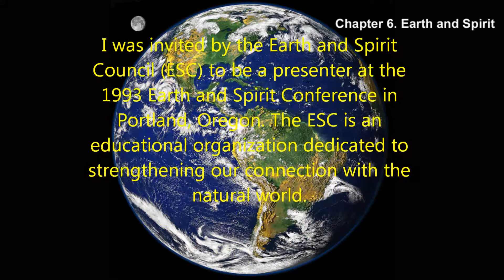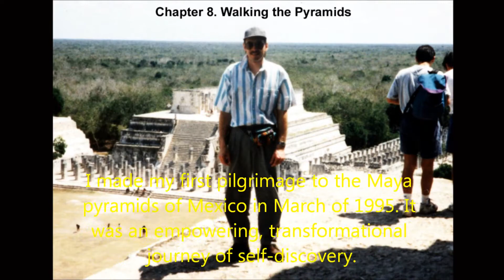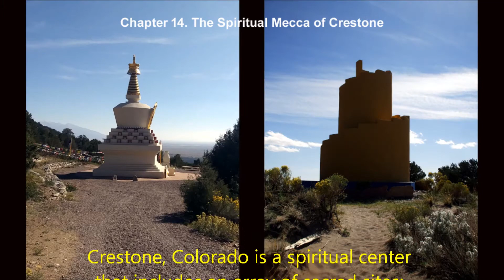Riding Spirit Horse: A Journey into Shamanism by Michael Drake (Book Trailer)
Official book trailer for Michael Drake's new spiritual memoir "Riding Spirit Horse: A Journey into Shamanism," available

In this visionary memoir, author Michael Drake recounts his spiritual journey into shamanism. Drake’s engaging narrative moves from his first ecstatic experience as a youth at a church revival to his mystical shamanic awakening, transformational pilgrimages to sacred places, working with indigenous wisdom keepers, to the experiences that prompted his writing, particularly his trance experiences “riding the drum” or Spirit Horse. Studying with Native elders and shamans, Drake discovered his shamanic gifts as a drummer, storyteller and ceremonialist. “Riding Spirit Horse” takes readers on a transcendent pilgrimage of the soul through birth, death, rebirth, ritual and ceremony to the frontiers of expanded consciousness.